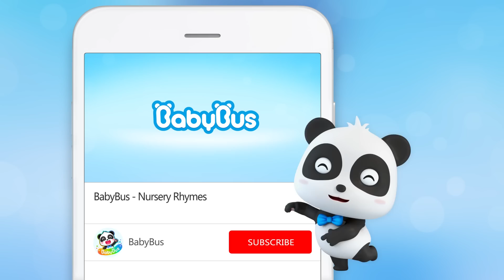Hello Song 👋| Good Habits Song | Nursery Rhymes | Kids Songs | BabyBus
1、Nursery Rhymes & Kids Cartoon (All!!) | Kiki and Miumiu | Baby Shark | Fire Truck | Top Playlist - Nursery Rhymes & Kids Songs by BabyBus：

Lyrics:
Hello Hello Hello Hello
When you meet friends
   Say it politely
Hello!

T-rex When you meet friends
Say it loudly
Sister T-rex  Hello Hello Hello Hello
T-rex Hello!

T-rex Hello Hello Hello Hello
Say it brightly
   Hello!

When you go home
Say it politely
Goodbye Goodbye Goodbye Goodbye
Goodbye!

   Say it loudly
Goodbye!

Say it brightly
Goodbye!

BabyBus helps children to:
★ Think Independently
★ Build Self-Confidence
★ Respect Others
★ Explore the World